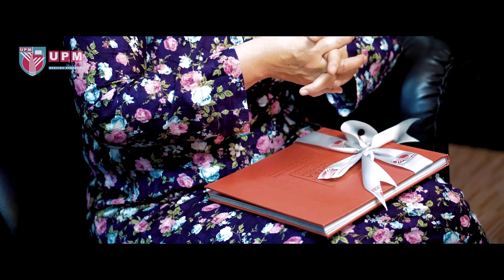Dr Tengku Fadhilah - MOOC COURSE OF WATER SAFETY